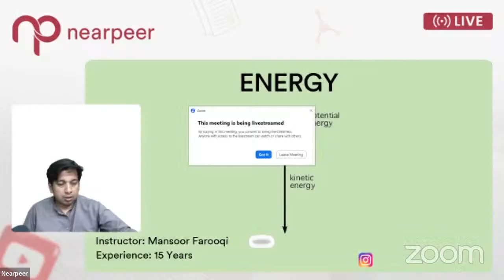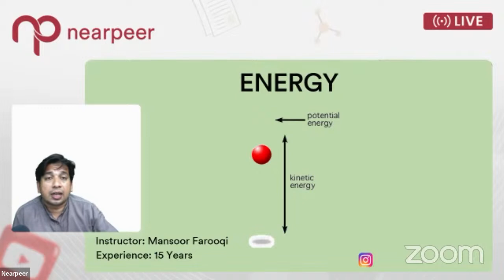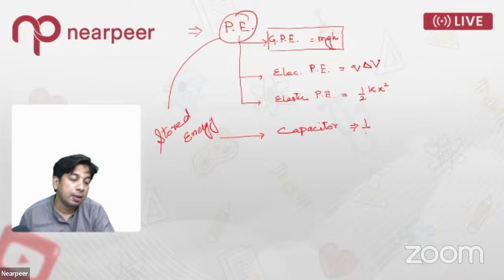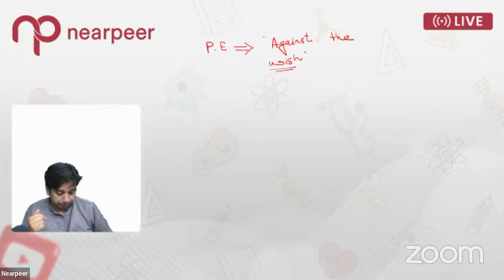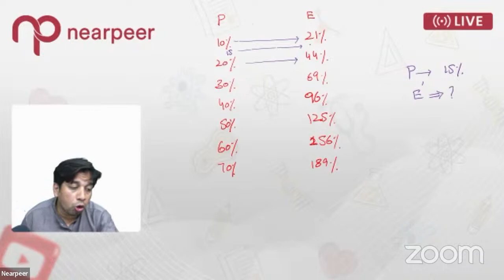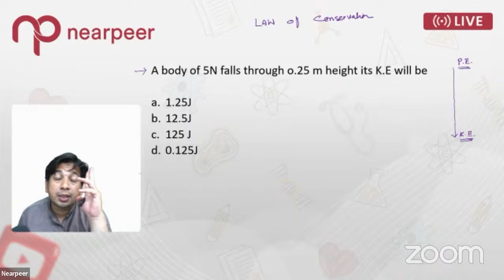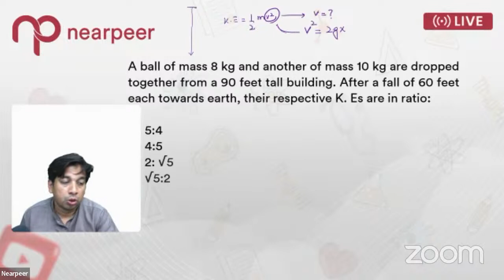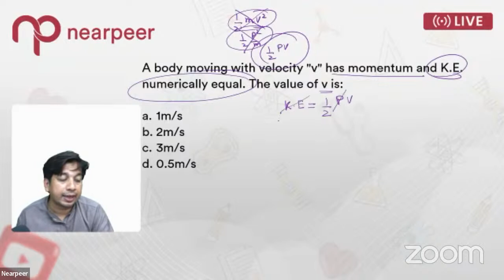🔴 LIVE NOW | MDCAT Physics Live with Sir Mansoor Farooqi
In this Live Session, Sir Mansoor Farooqi  is discussing the following topics:
✅ Energy and Related Numerical Problems
✅ Related Past Paper Questions

ABOUT CHANNEL:
This is the official YouTube channel of Nearpeer.org. Nearpeer is an online educational platform working to make quality education affordable and accessible throughout Pakistan using modern technology.
Nearpeer has been proven successful in helping students achieve their dreams of clearing entry test exams like MDCAT, ECAT, SAT, ISSB, LAT, M-CADET etc. For the past 6 years.